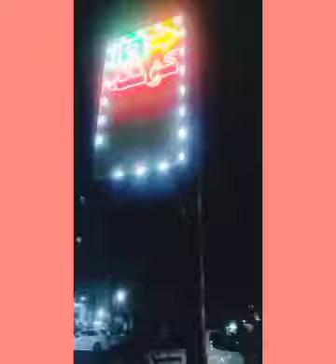AJ ki sham doston k naam with poetry ❤️❤️ | agr video Achi lagy to channel ko subscribe Kar dyn